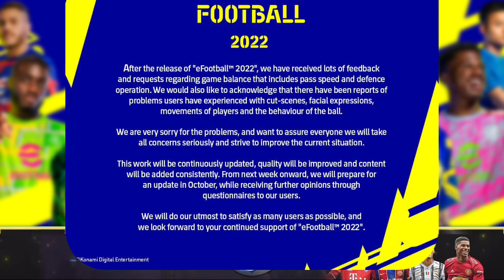Reacting Fails And Bugs Of Efootball🤣🤣 / ഇങ്ങനെ ഒക്കെയോ..!!🥵 / Mobile ഇങ്ങനെ ആവുമോ..? | Mr 10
▪️𝙉𝙖𝙢𝙚➡️𝘼𝙖𝙢𝙞𝙧▫️

▫️𝘼𝙜𝙚➡️❶❼▪️

▪️𝙋𝙡𝙖𝙘𝙚➡️𝙆𝙤𝙯𝙝𝙞𝙠𝙤𝙙𝙚,𝙋𝙚𝙧𝙖𝙢𝙗𝙧𝙖▫️

▫️𝙎𝙩𝙪𝙙𝙮𝙞𝙣𝙜➡️𝙋𝙡𝙪𝙨 𝙊𝙣𝙚▪️

💢FᴏᴏᴛBᴀʟʟ Lᴏᴠᴇʀ❤️

💢Pᴇs Lᴏᴠᴇʀ❤️

💢YᴏᴜTᴜʙᴇʀ✌️

🔻𝐄𝐝𝐢𝐭𝐢𝐧𝐠 𝐒𝐨𝐟𝐭𝐰𝐚𝐫𝐞🔻

▫️Tʜᴜᴍʙɴᴀɪʟ Eᴅɪᴛɪɴɢ➡️𝙿𝚒𝚌𝚜𝙰𝚛𝚝,𝙿𝚒𝚡𝚎𝚕𝚕𝚊𝚋▪️

🔻𝐄𝐪𝐮𝐢𝐩𝐦𝐞𝐧𝐭𝐬 𝐔𝐬𝐢𝐧𝐠🔻

𝖱𝖾𝖺𝗅𝗆𝖾 6 𝖬𝗈𝖻𝗂𝗅𝖾

𝖡𝗈𝗒𝖺 𝖬1 𝖬𝗂𝖼

𝖣𝗂𝗀𝗂𝗍𝖾𝖼 𝖣𝖳𝖱 550𝖫𝖶 𝖳𝗋𝗂𝗉𝗈𝖽

𝖣𝗂𝗀𝗂𝗍𝖾𝖼 𝖣𝖱𝖫 12 𝖱𝗂𝗇𝗀 𝖫𝗂𝗀𝗁𝗍

📌ᒪIKᗴ

📌ᑕOᗰᗴᑎT

📌Տᕼᗩᖇᗴ

📌ՏᑌᗷՏᑕᖇIᗷᗴ